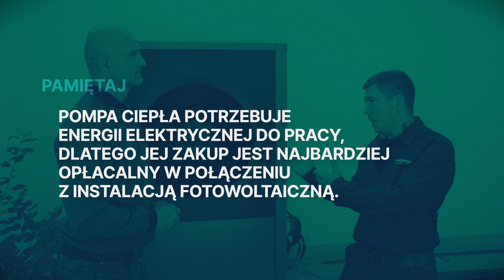Fotowoltaika + pompa ciepła = podwójna oszczędność | Sprawdza Dominik Strzelec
Słyszeliście o "duecie idealnym"❓
Według @dominikstrzelec_DominaThoR , to on i jego Małżonka.
Natomiast w przypadku 💚 OZE - najlepszym zestawem, gwarantującym podwójną oszczędność, jest fotowoltaika z pompą ciepła.  🍃

Zapraszamy na najnowszy odcinek naszego cyklu "FOTOWOLTAIKA BEZ USTEREK" 📺

Już dziś umów się na bezpłatne spotkanie z doradcą Polenergia Fotowoltaika, na którym odpowiemy na wszystkie Twoje pytania:
Dołącz do grona ponad 25 000 klientów

⚡​gwarancje,
⚡prawidłowy montaż,
⚡​najlepsze komponenty,